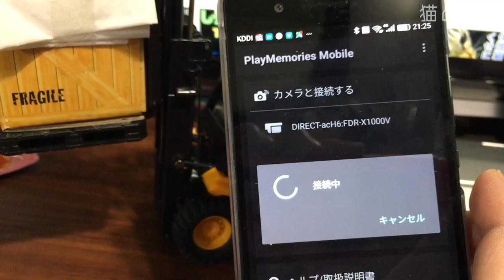面白いかわいい子猫動画｜ラジコンフォークリフト改でねこの餌やり・チャオちゅーる編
以前ラジコンのフォークリフトに餌を乗っけてあげましたが、あまり顔が見えなかったので今度は顔が見えるように撮影しました。猫達が可愛くてめっちゃ面白い動画になってます。子猫達もいますよ＾＾
後半にゃんこどものアップした顔が見れますので、最後までお付き合い下さい。
猫の餌はいなばチャオちゅーるです＾＾

★ラジコンのフォークリフトで猫の餌やり
0:00 ラジコンのフォークリフト紹介。カメラ積んでいなばのチャオチュールを装備
1:02 猫部屋にラジコンのフォークリフトを投入
5:52 ラジコンのフォークリフトから撮影した猫動画。顔がドアップになってます。

面白いかわいい猫動画｜ラジコンフォークリフト改でねこの餌やり・いなばチャオちゅーる編

★猫・子猫関連カテゴリー

可愛い猫動画を提供していきたいと思います。温かい目で見守って下さい。猫パンチや猫風呂猫がじゃれる・可愛い喧嘩等、おもしろい楽しい映像、猫かわいい動画を撮影していきます。
たまに子猫も登場します＾＾子猫の癒し動画は最高ですよね❤日本のユーチューブ・ユーチューバーチャンネル(Youtuber channel)。猫の鳴き声。